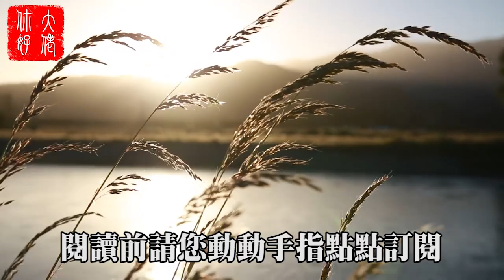【轉運】除夕夜必做的十件事，保證你來年順順利利！